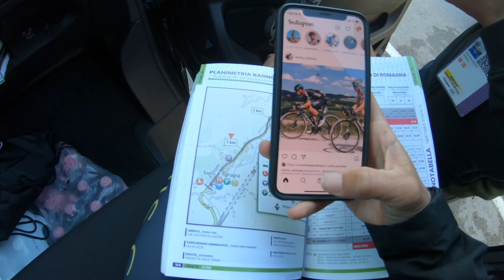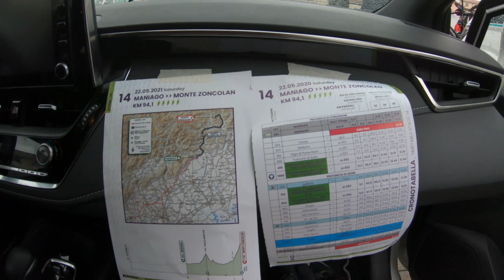25 giorni al Giro d"Italia parte 2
Ecco le ultime tappe del GiroE!
Percorriamo le stesse tappe della corsa rosa in sella ad una e-bike.